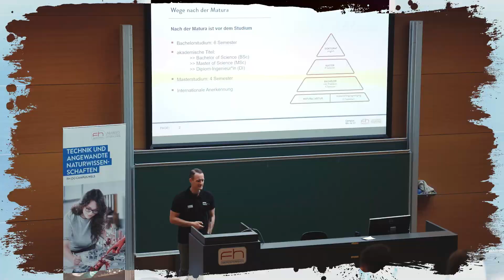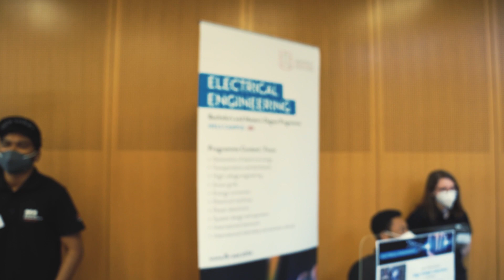Why study Engineering @ Wels campus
International students share their experience with studying at the School of Engineering at Wels Campus.